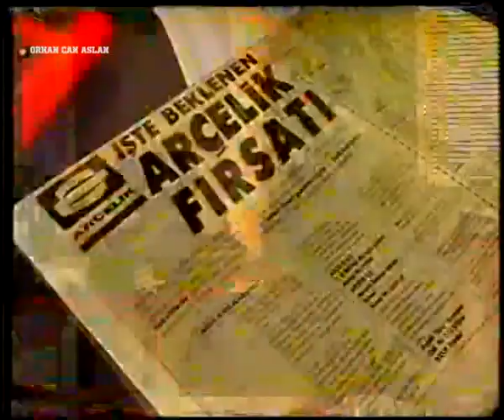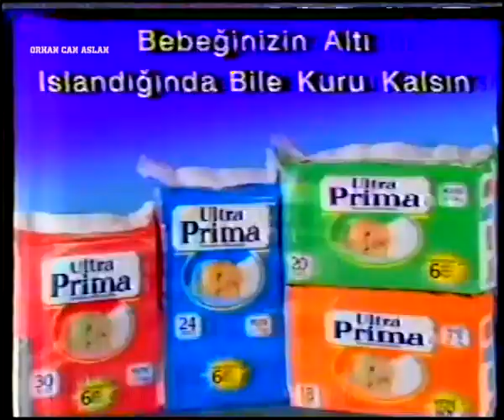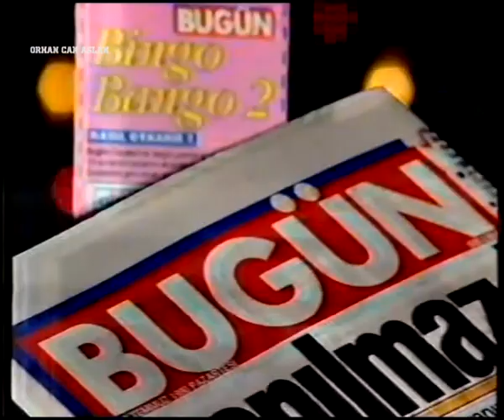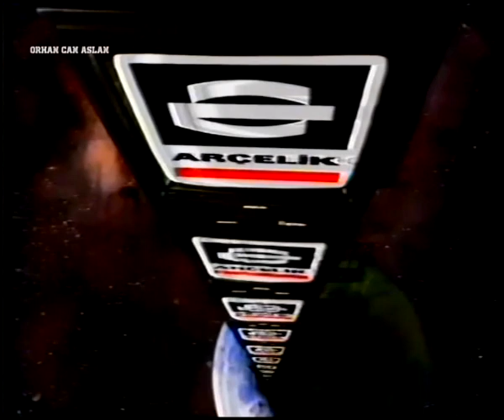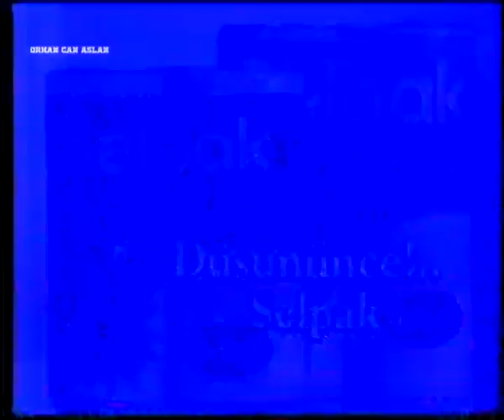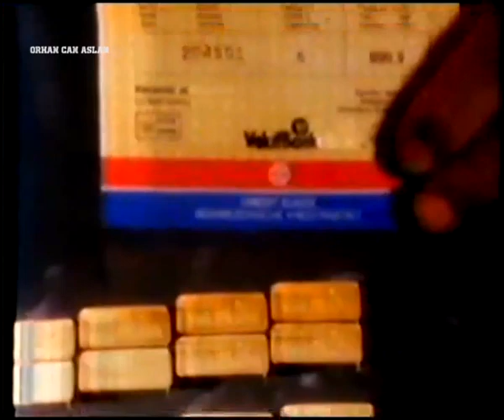TRT Reklam Kuşağı - 1990 - 2.Bölüm